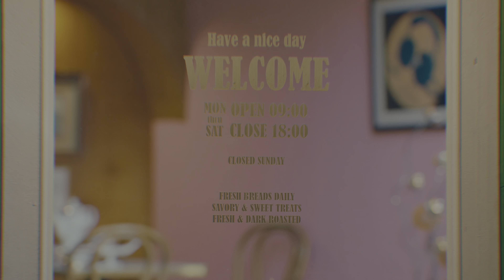YooA (유아) - Selfish [4K HDR]